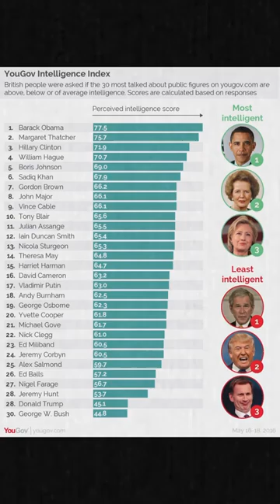Top 5 Smartest Animals On Earth!